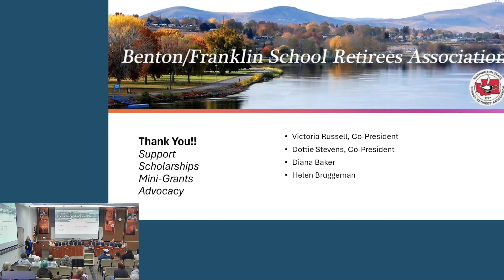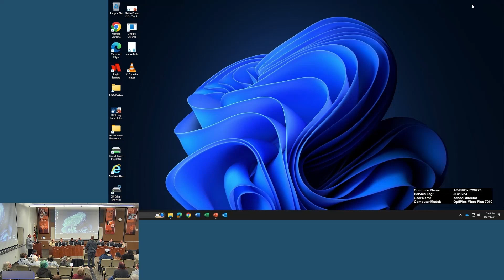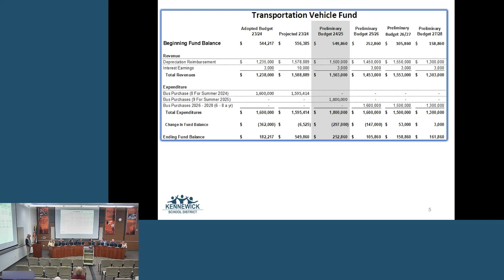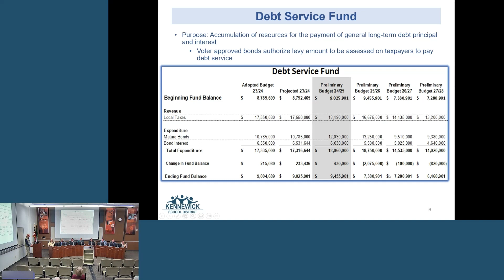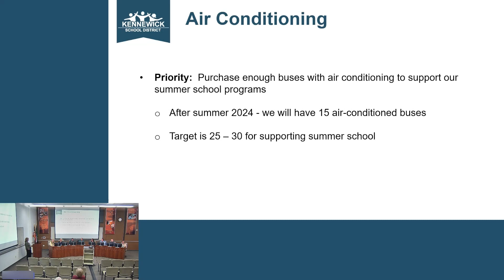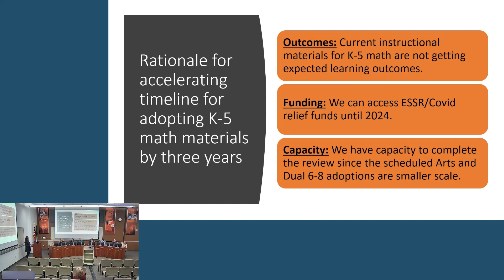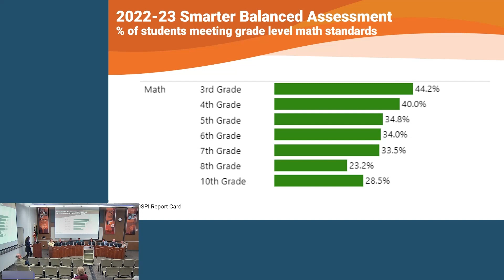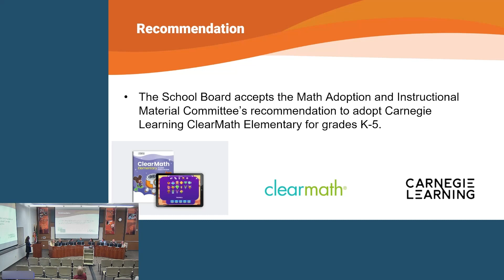School Board Meeting: March 27, 2024